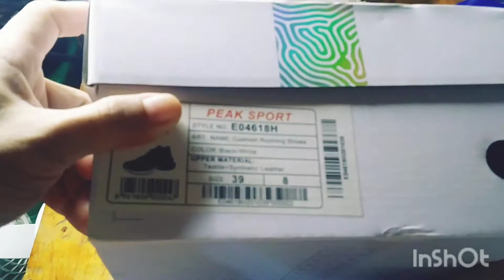Unboxing Peak Taichi 2.0 Light Wheel + On Feet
Unboxing Peak Taichi 2.0 Light Wheel + On Feet Running Shoes
Pros:
-High quality build
-Budget friendly
- Very Soft cushion
- High Heel stack
--High drop (pros or cons)
Cons:
-Go half size down
- Heel slippage
- Weight on the heavy side
Overall Very Good Shoe for me!